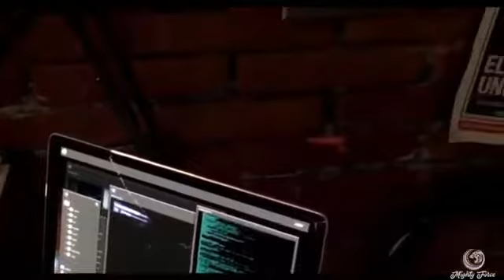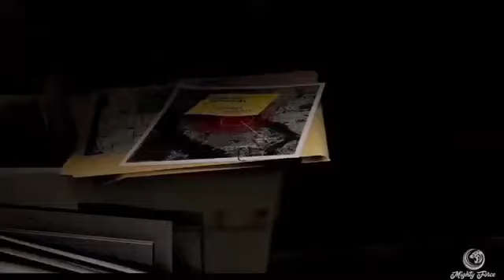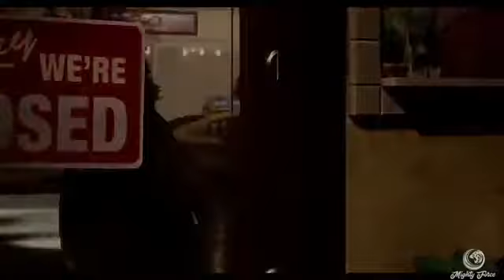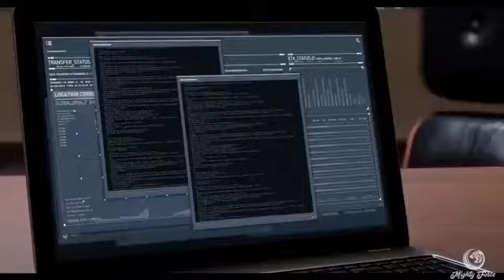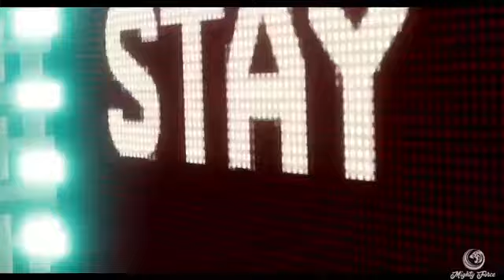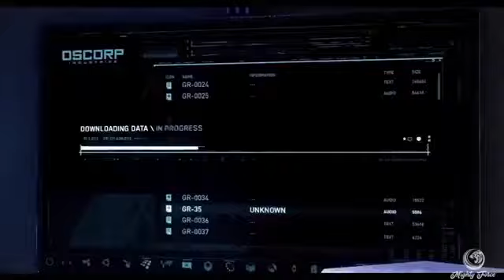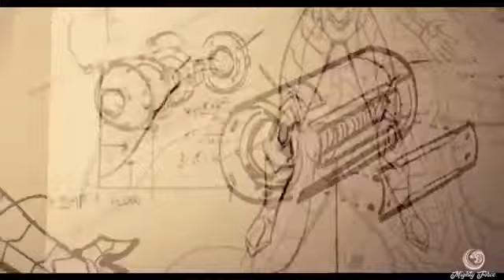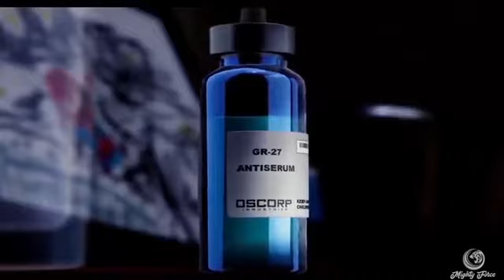Godzilla vs. Kong 2.0 New Hollywood Movie 🔥